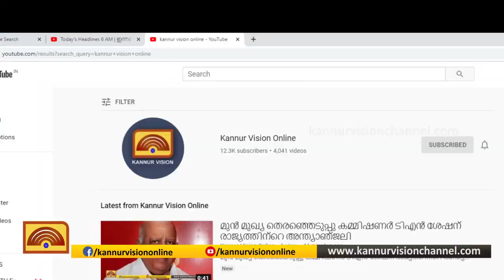തലശ്ശേരി വിദ്യാഭ്യാസ ഓഫീസര്‍ക്ക്ഇരിട്ടി ഹൈസ്‌കൂള്‍ സൊസൈറ്റിയുടെ ഭരണചുമതല